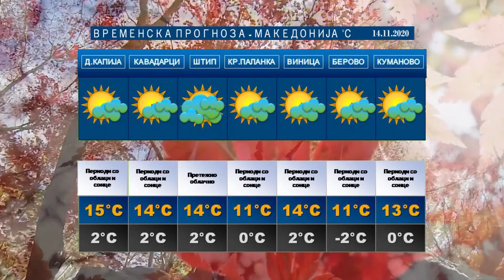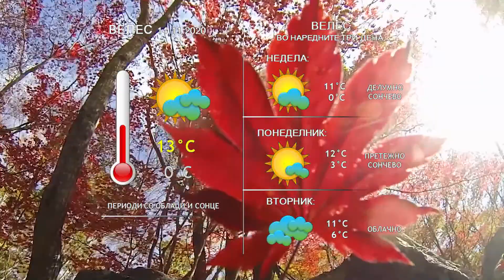Временска прогноза 14 11 2020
ТВ ЗДРАВКИН